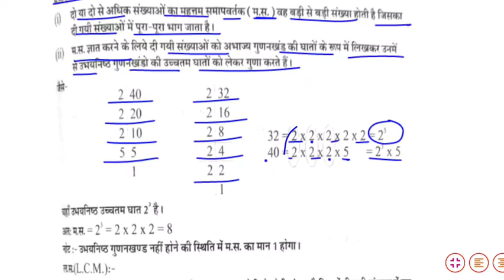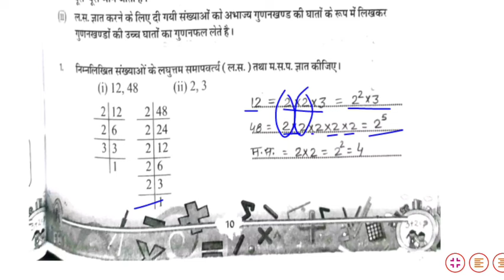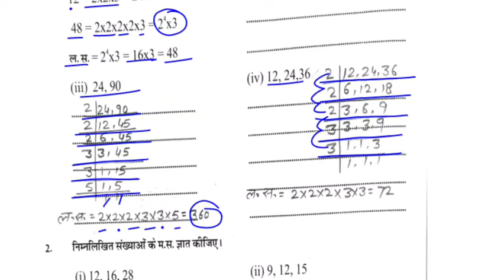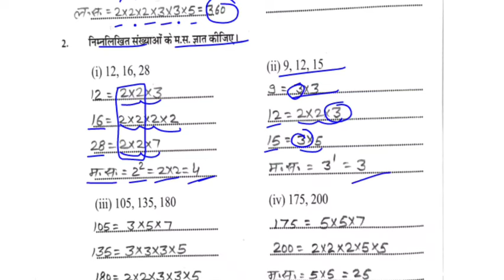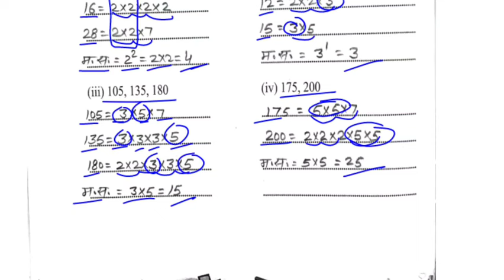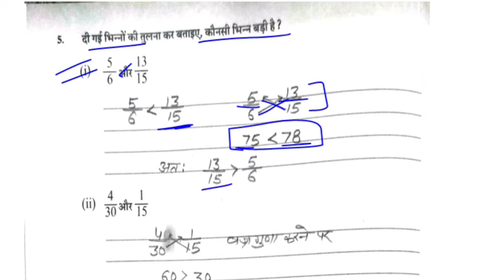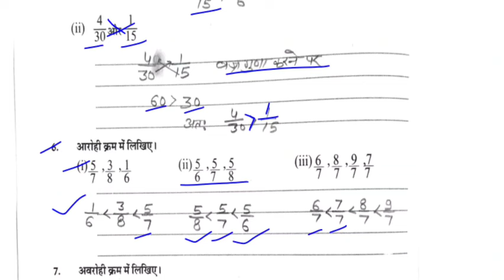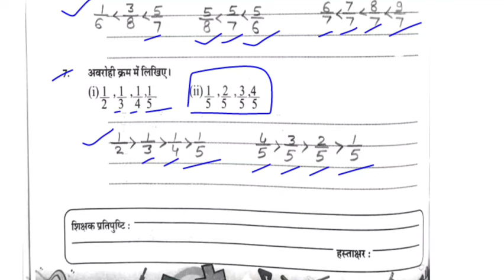वर्कबुक गणित कक्षा 9 कार्यपत्रक-4| workbook ganit class 9 karyptrak-4 | उपचारात्मक शिक्षण math workb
वर्कबुक गणित कक्षा 9 कार्यपत्रक-4| workbook ganit class 9 karyptrak-4 | उपचारात्मक शिक्षण math workbook

गणित पूर्व आकलन
गणित कार्यपुस्तिका कक्षा 9
कक्षा 9 गणित वर्कबुक
वर्कबुक गणित कक्षा 9
math class 9 workbook
कार्यपत्रक 4 गणित कक्षा 9
karyptrak 4 ganit kaksha 9